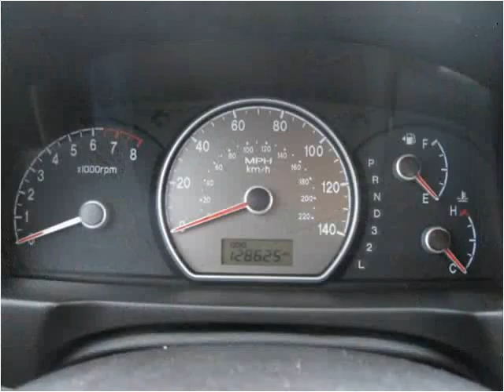2008 Hyundai Elantra Used Cars Cranberry PA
This 2008 Hyundai Elantra is available from 4 Your Car Connection.